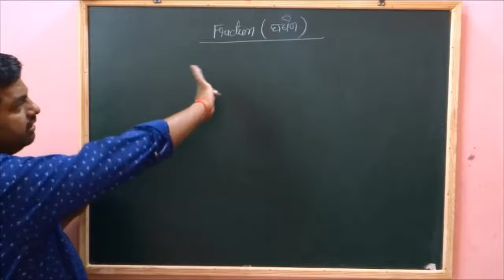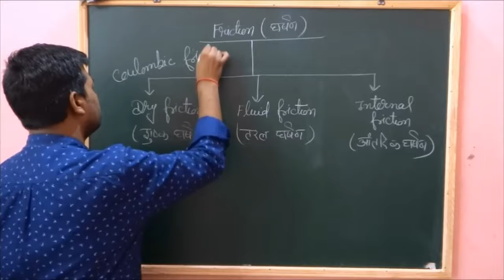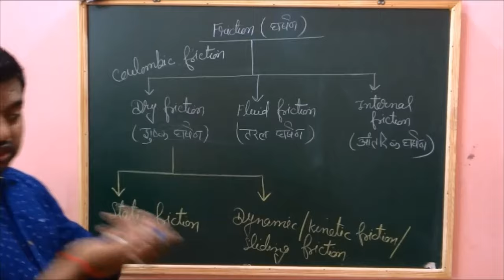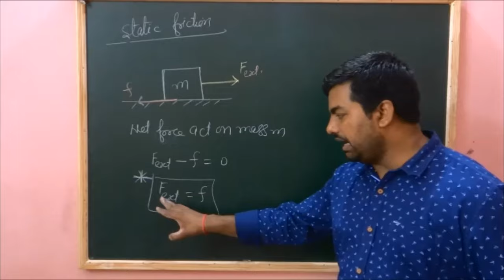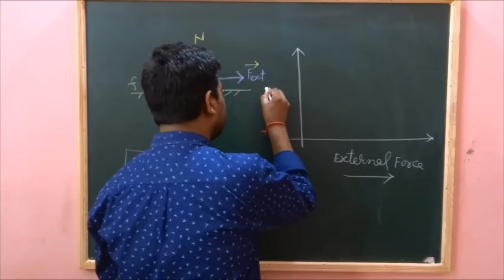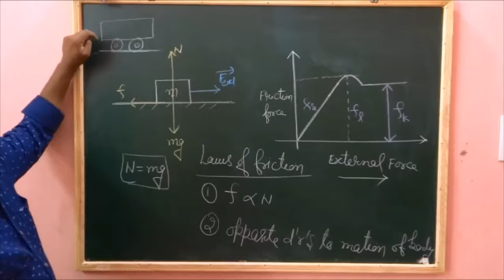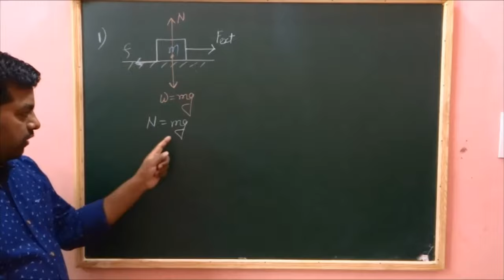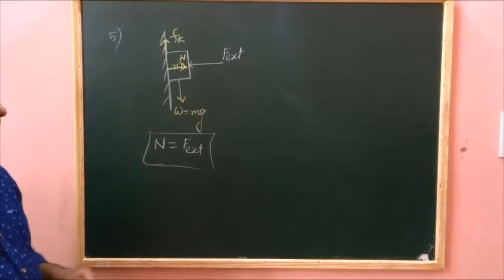FRICTION - MECHANICS L - 1 | NEET JEE PHYSICS CRASH COURSE | NCERT PHYSICS CLASS 11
NEET JEE PHYSICS CRASH COURSE LECTURE - 6